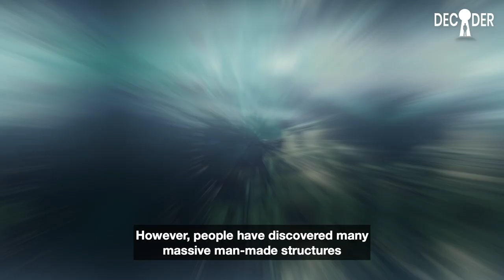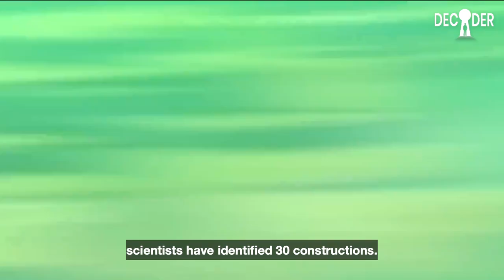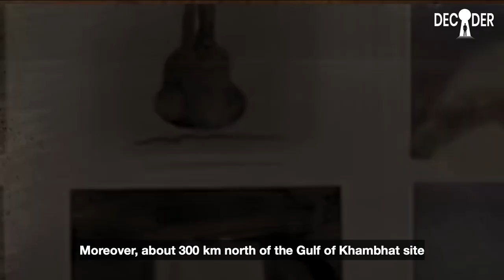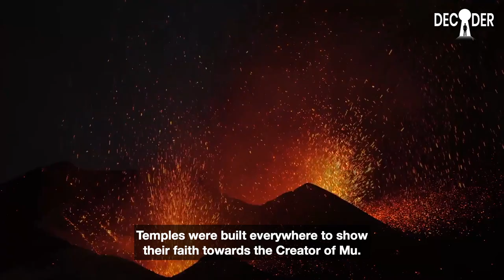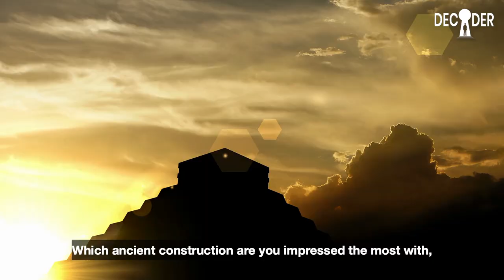The Mysteries Of Underwater Megacities, A New Look On Ancient Civilizations | Decoder